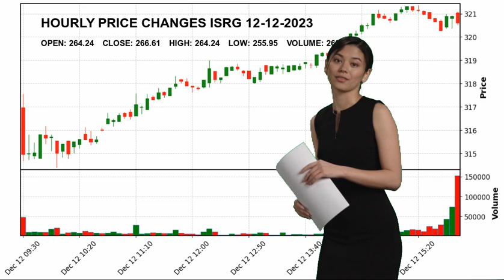Intuitive Surgical, Inc. ISRG Stock Price Analysis Today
Intuitive Surgical, Inc. ISRG Today.
December 12 Intuitive Surgical, Inc. Hourly Price Changes of Intuitive Surgical, Inc., which closed yesterday at $266.61 and started the day at $264.24.
Intuitive Surgical, Inc. reached maximum $264.24 today. And the lowest stock price was $255.95 .
Medical Instruments & Supplies Healthcare Dr. Gary S. Guthart Ph.D. ISRG Intuitive Surgical
 Inc. Intuitive Surgical
 Inc. NASDAG Stock Price ISRG Price Intuitive Surgical
 Inc. Price ISRG Stock Price Intuitive Surgical